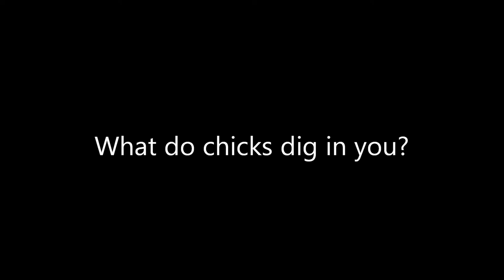Confidence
Fun Short clip

Actor: Gideon Xiong